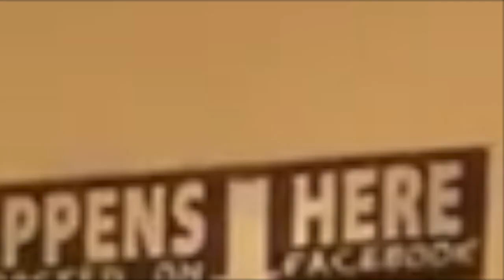Teen Titans Go! Booty Scooty Dance (REMIX)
The remix to the insanely popular dance all the kids love to do, The Teen Titans GO! Booty Scooty that parodies the Truffle Shuffle in The Goonies.